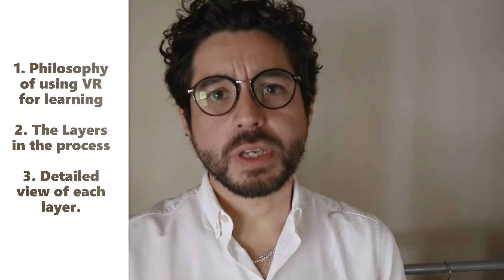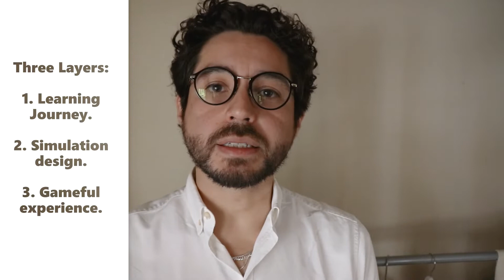TVS VR Learning Methodology - Nov 2021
We provide theoretical and philosophical insides on how we construct learning narratives for virtual reality at The Virtual Submarine.

This methodology is intended for development of soft-skills, which require a lot of social interaction to polish and gradually improve.

This video is intended as a starting point for discussion with Pedagogist and VR developets. Much further documentation will be available as we progress with the company